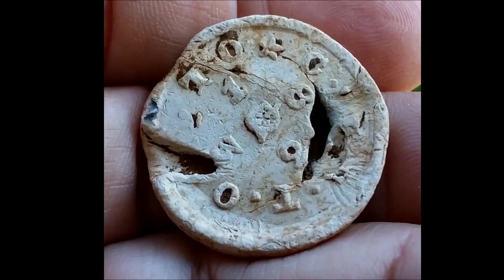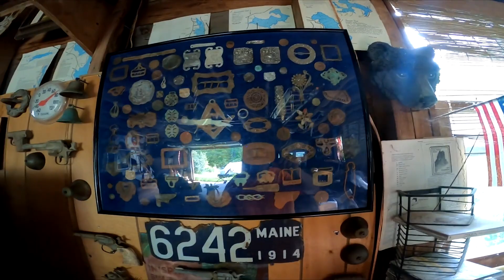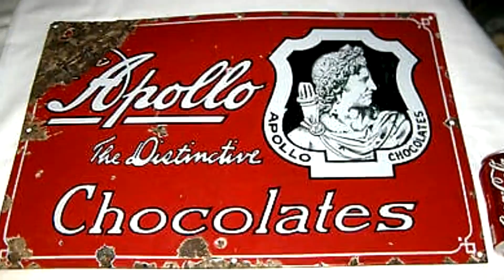DF Digger July 20th to 27th, 2022 Relics from the river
A few hunts in the piscataquis river, Maine. Rain has been a issue keeping the river high this year.